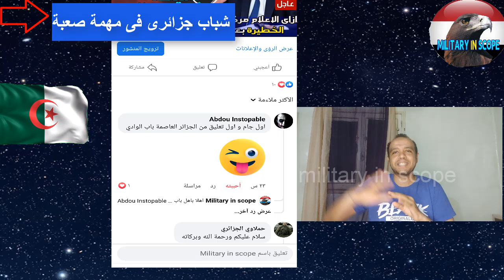شباب يحاولون الامساك ب كبش او خروف قبل السقوط هل فى الجزائر؟ مهمة صعبة هل نجحوا؟ algerie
الجزائرى
العاصمة
كبش
الكبش
الخروف
خروف
عمارة
انقاذ
هروب
يهرب
قفز
سقوط